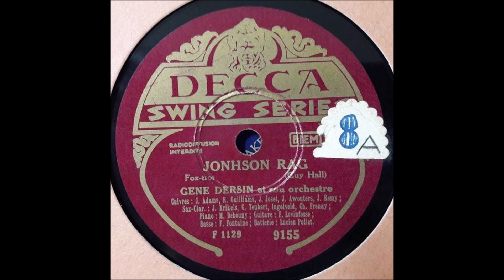Gene Dersin et son orchestre ‎- Johnson rag (1944)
Belgian
78 RPM Decca record - 9155 (A side)
B side is "Pensylvania"